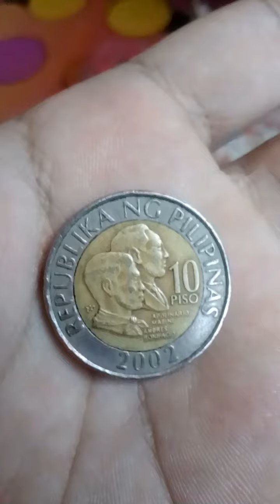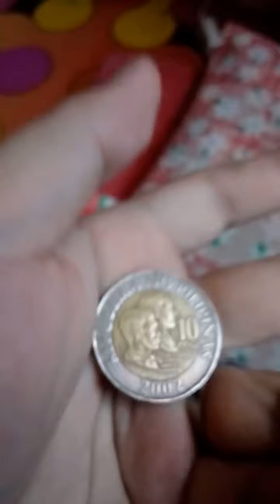I found a rare 10 piso coin yr 2002